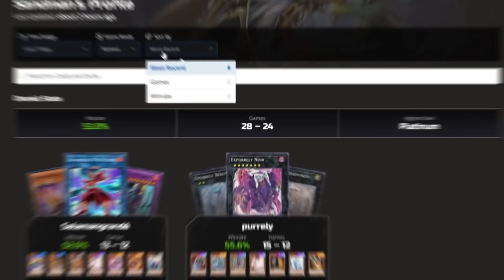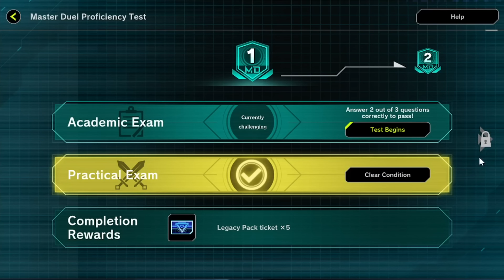Master Duel Masochist : #2 Anime Deck Madness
This is the Second episode of Yugioh Master Duel Masochist: a challenge that forces master duel to be played with the least amount of master packs possible. This is by far the most difficult way to play yugioh master duel. This is like the pokemon nuzlock of yugioh.